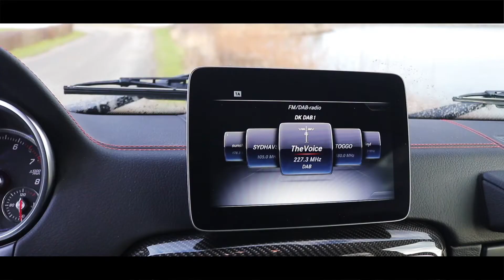2018 Mercedes G500 AMG | Cinematic Car Video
Gear used:
- Dji Mavic 2 Professional
- Canon EOS 80D
- GoPro Hero 5 Black